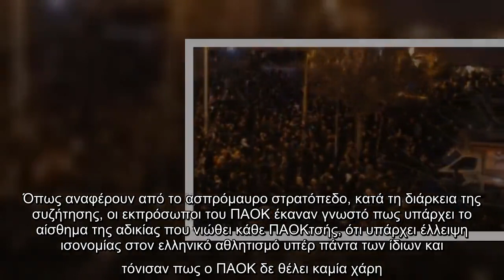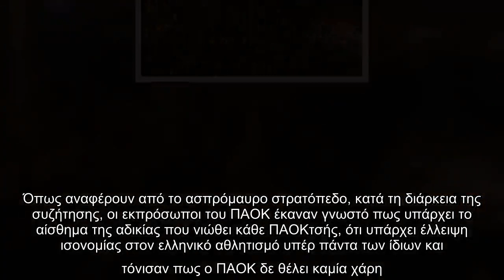✅ Ολοκληρώθηκε η συνάντηση ΠΑΟΚ - βουλευτών: «Λύνουμε μόνοι μας τα προβλήματά μας»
✍ Ο Ερασιτέχνης ΠΑΟΚ κάλεσε τους βουλευτές Θεσσαλονίκης όλων των κομμάτων για ενημερωτική συνάντηση για τις τελευταίες εξελίξεις γύρω από το ελληνικό ποδόσφαιρο. Η συνάντηση έγινε το πρωί στο γήπεδο μπάσκετ του ΠΑΟΚ στο Παλατάκι με τον Α. Σ. να ανακοινώνει τι ειπώθηκε με τους βουλευτές Α' και Β' Θεσσαλονίκης (απόντες ήταν όλοι οι βουλευτές Α’ και Β’ Θεσσαλονίκης του κόμματος της ΝΔ), τον Περιφερειάρχη Κεντρικής Μακεδονίας και τον Δήμαρχο Θεσσαλονίκης. Όπως αναφέρουν από το ασπρόμαυρο στρατόπεδο, κατά τη διάρκεια της συζήτησης, οι εκπρόσωποι του ΠΑΟΚ έκαναν γνωστό πως υπάρχει το αίσθημα της αδικίας που νιώθει κάθε ΠΑΟΚτσής, ότι υπάρχει έλλειψη ισονομίας στον ελληνικό αθλητισμό υπέρ πάντα των ίδιων και
τόνισαν πως ο ΠΑΟΚ δε θέλει καμία χάρη. «Ο ΠΑΟΚ λύνει τα προβλήματά του μόνος του».Ο Πρόεδρος, Αθανάσιος Κατσαρής είπε χαρακτηριστικά πως: «Ο ΠΑΟΚ λύνει τα προβλήματά του μόνος του» και από τους εκπροσώπους του ΠΑΟΚ καταγγέλθηκε η νομιμότητα της σύνθεσης της ΕΕΑ. Στη συνέχεια ακολούθησε η δι ...